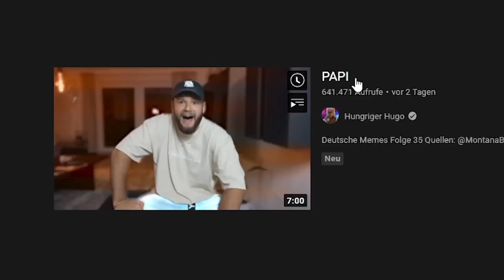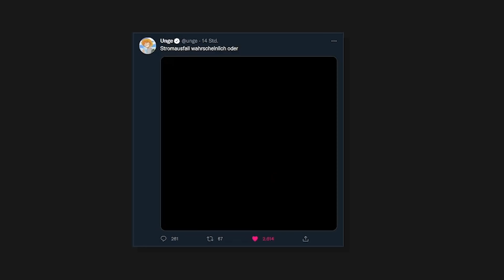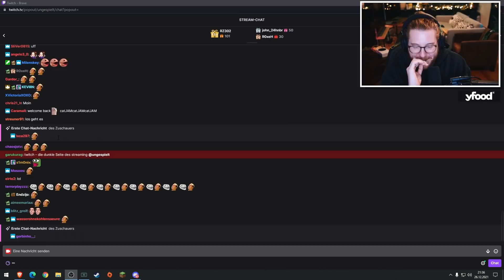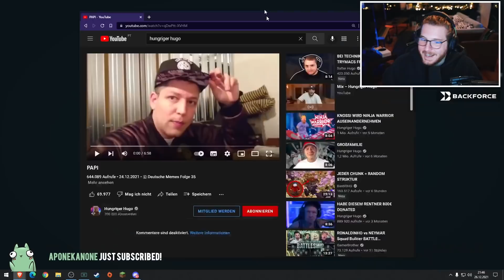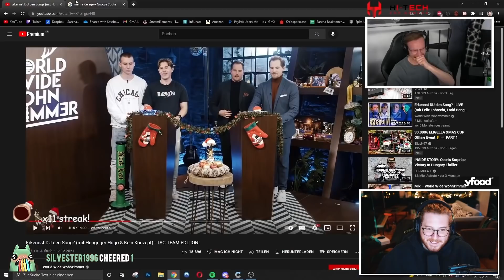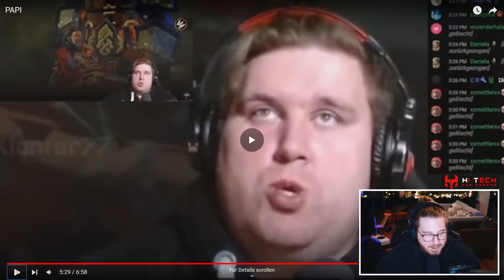ERSTER LACHFLASH auf Twitch inkl. Stromausfall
🖥️ Mein Equipment:

Mikrofon* Arm▸